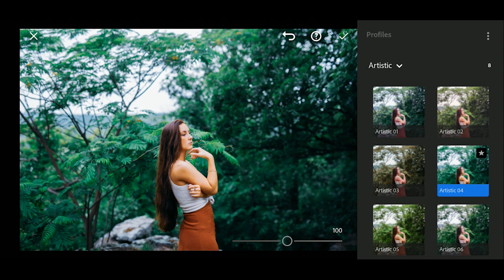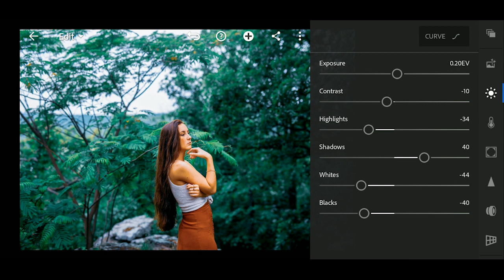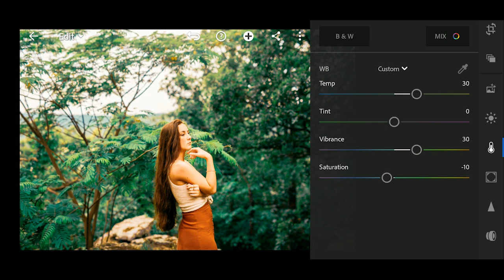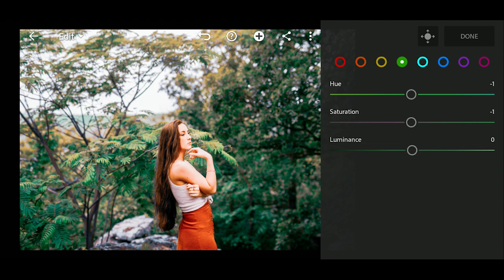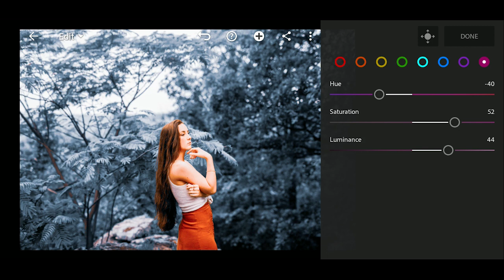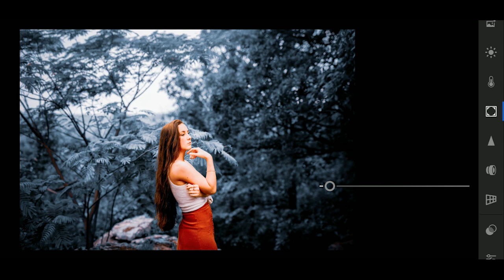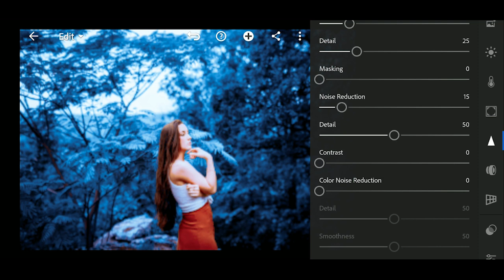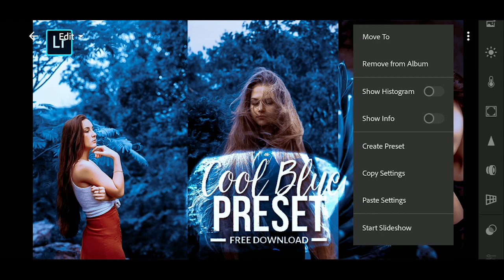Cool Blue Lightroom Mobile Preset Tutorial Mobile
This preset is best for selfies or portrait photos.

𝗛𝗢𝗪 𝗧𝗢 𝗚𝗘𝗧 𝗧𝗛𝗘 𝗣𝗥𝗘𝗦𝗘𝗧:
There are 3 ways you can get this preset:
1. Follow the adjustments manually.
3. Buy this preset for only 1 usd.

➭ The download link is password protected. The Password will appear on the video.

FAQ:
Where do you edit your thumbnails?